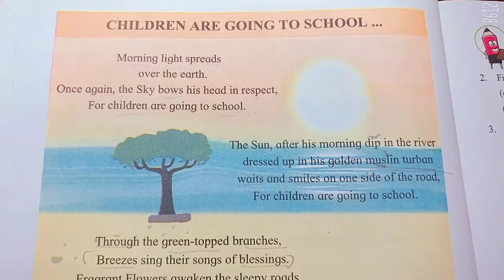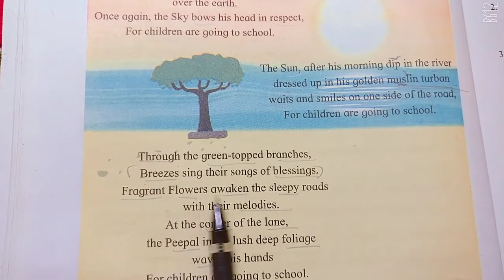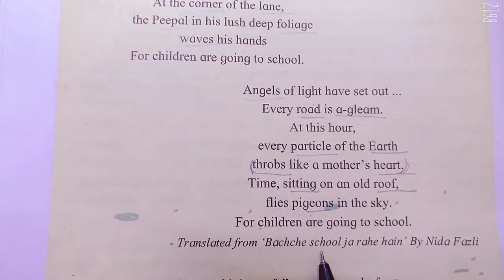1.5 Children are going to school_part _1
1.5 children are going to school/part 1